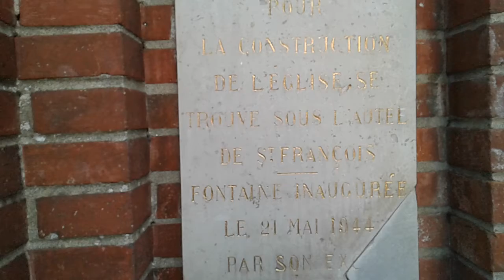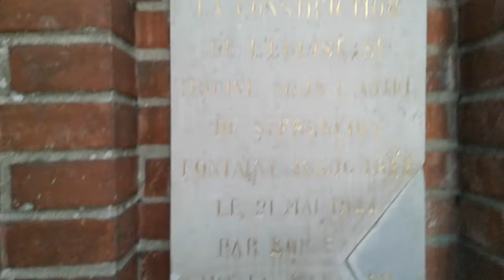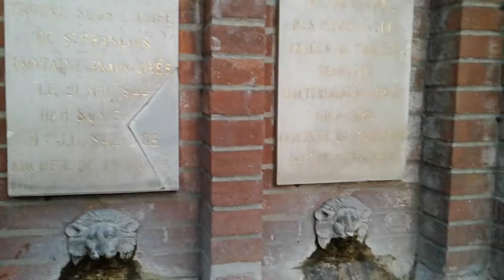De l'eau encore de la bonne eau à la source RAVARY !